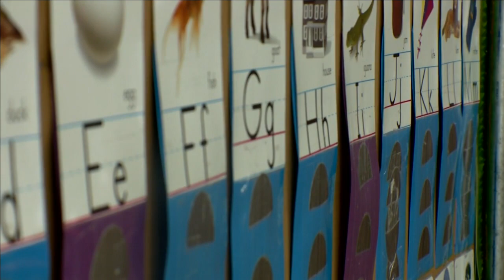Texas schools will have 2 new ways to calculate attendance -- and state funding -- in the fall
Wes Rapaport reports from Austin.